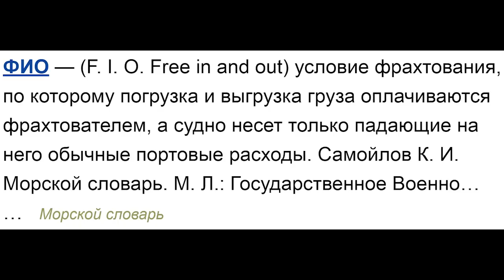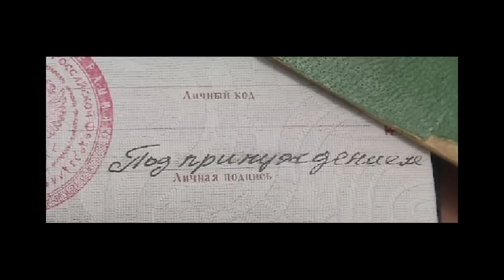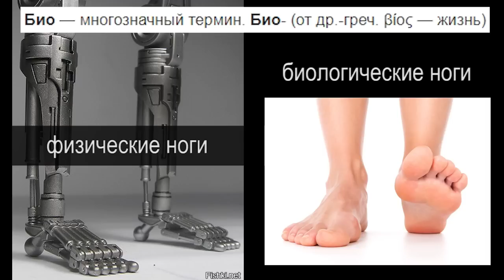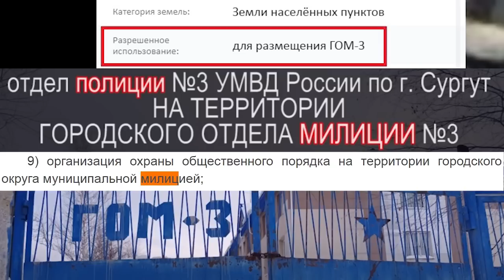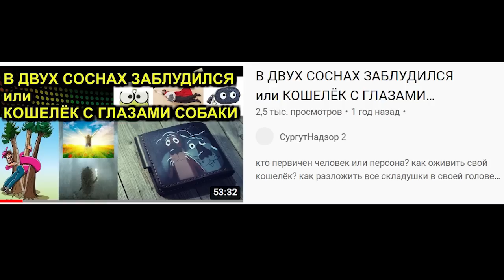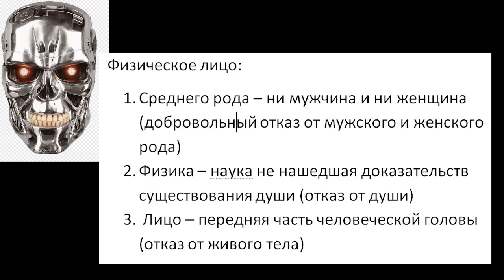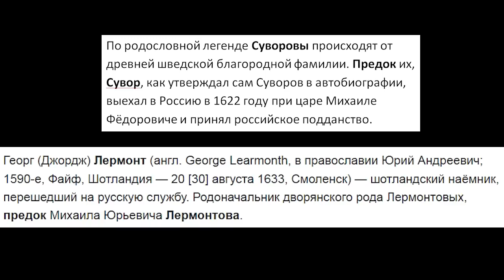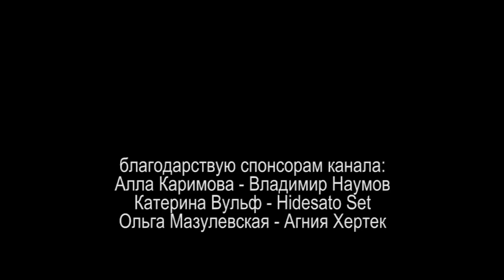БИОЛОГИЧЕСКОЕ ЛИЦО или СВЕРХМОЩНОЕ МОЛЧАНИЕ 2022.06.20 Сургут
разговор о физическом лице, паспорте и персоне

на ты или на вы?

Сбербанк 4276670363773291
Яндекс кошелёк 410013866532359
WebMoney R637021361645